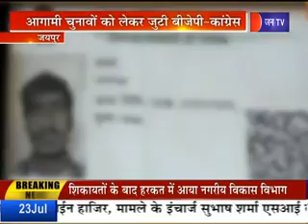Khas khabar | क्या कांग्रेस की चुनावी कार्यशाला उसे फिर से सत्ता में लोैटा पाएंगी?